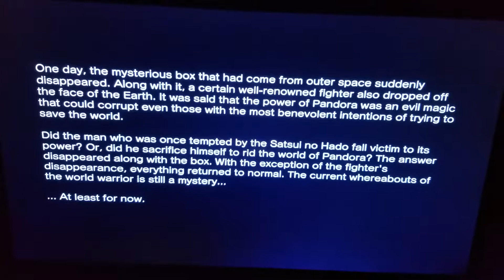Street Fighter X Tekken- (IX)Ryu POST CREDITS ENDING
I know y'all have been begging for this one. Upload #9 is none other than the poster boy of Street Fighter and, potentially, for some, Capcom. Next candidate is none other than the cheap striker to Sagat (after losing fair and square to Mr.Sagat)... and best friend and rival to Ken Masters, Ryu! With the power of Satsui no Hadō ni Mezameta flowing through him, he fights to keep "Evil Ryu" at bay as much as possible. Supposedly the brother to Akuma but most likely Akuma's son. Master of the Shotokan fist style. The standard poster boy for good, clean cut guy that has a buried dark side. Aka almost everyone can identify with him. StreetfighterXTekken Ryu StreetFighter Capcom Shotokan SatsuiNoHadōNiMezameta HADOUKEN!Spam